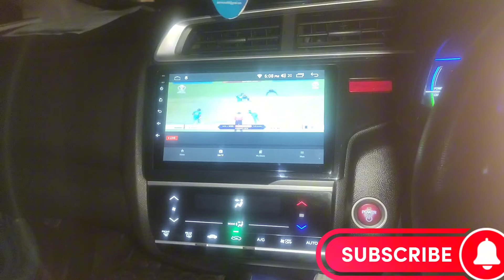New Business @jarral property